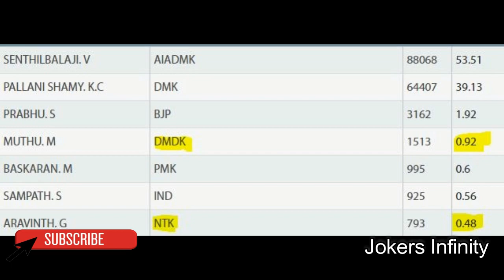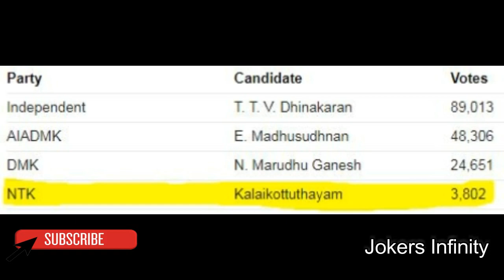NTK VS DMDK Explined | Ravindran Duraisami | Tamil pokkisam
We have discussed about  how Dmdk fear of Ntk with the help of Ravindran Duraisami comments on Aadhan Tamil you tube channel we ah given the detail how Dmdk got afraid of NTk. NTK who always been alone and speech for Tamil people and Tamil youths employment.

நன்றி - Thanks for your supporting